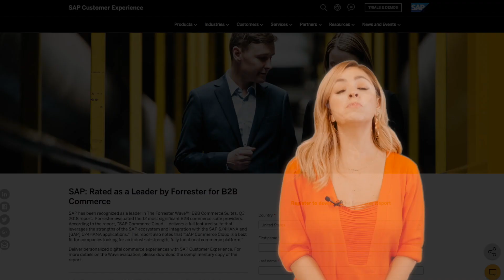SAP Commerce Cloud - B2B Dealer Portal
This video is about B2B Dealer Portal